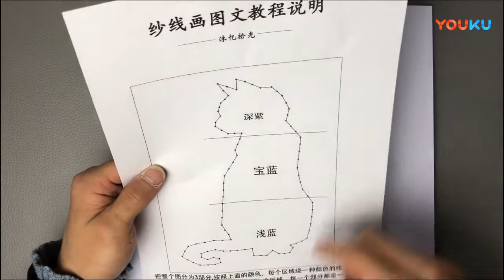Installation tutorial For String Art Kit （Northern European Cat）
String Art Kit | Craft Kit For Adults | DIY Crafts | Sunflower Decor | Wall Art | Wall Hanging | DIY Kit | Christmas Gift